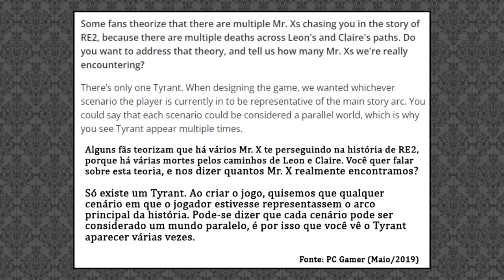Resident Evil 4 Remake RESOLVEU A "ORDEM CERTA" de JOGAR Resident Evil 2 Remake?!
Com a chegada de Resident Evil 4 Remake, a galera passou a comentar sobre o "novo canon" da franquia a partir de um detalhe curioso: a origem da "faca" inicial de Leon, que já está em seu inventário desde o início do jogo. Será que um simples item consegue explicar a bagunça da ordem dos cenários de Resident Evil 2 Remake?